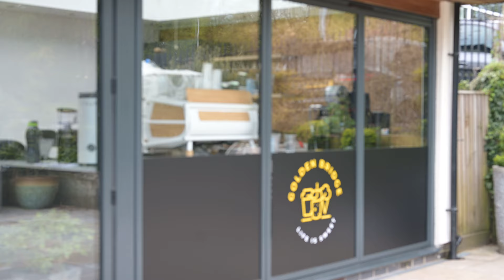Here is where I work now. An awesome place in Mansfield! | No BGM | Cafe Vlog | Daily Vlog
Hello everyone, here is where I work currently. It is a really nice place to have a drink with friends and family. We offer coffee, milkshake, bubble tea, sundae, croffle and more coming to the menu! Feel free to come in to have a drink! Enjoy the vlog :)

Golden Bridge Chinese Takeaway
343 Nottingham Road
Mansfield
NG18 4SG
United Kingdom

This video was shot by using Canon M50 Mark II and GoPro Hero 9.